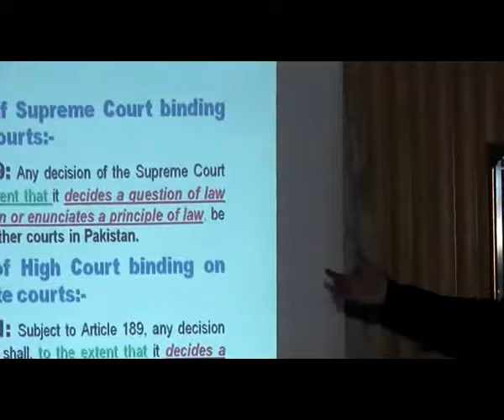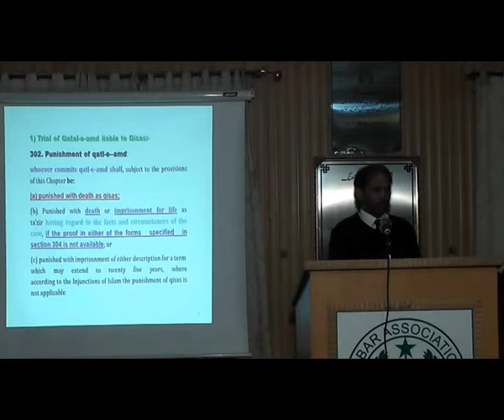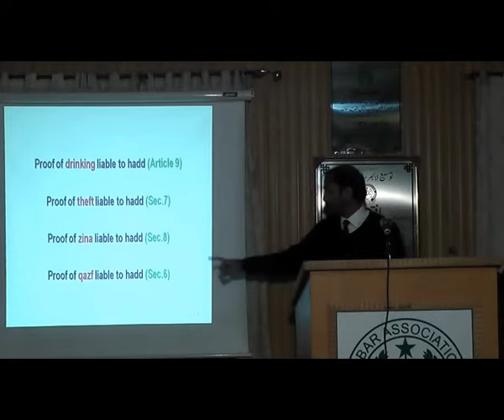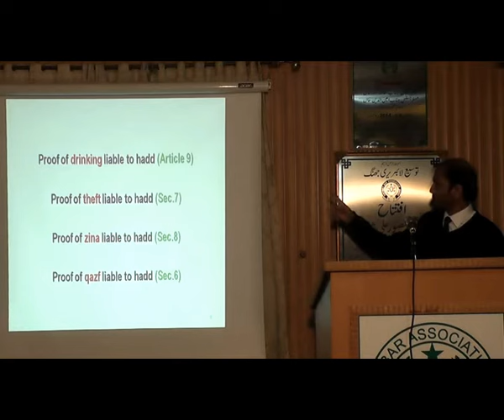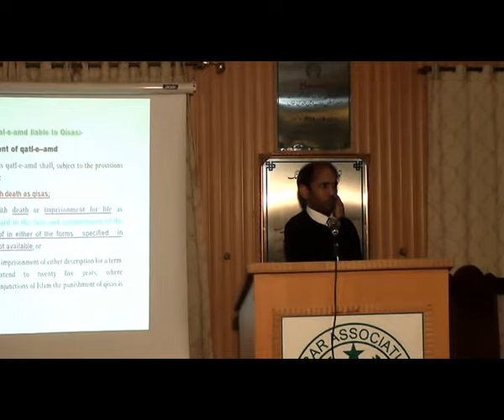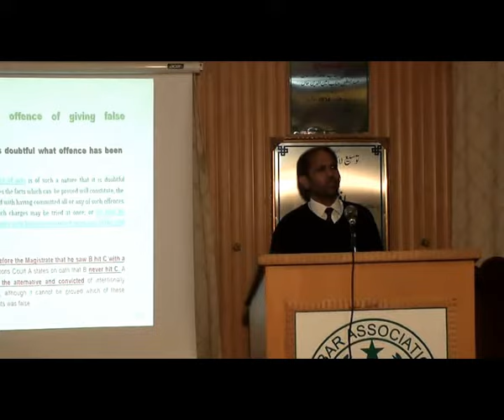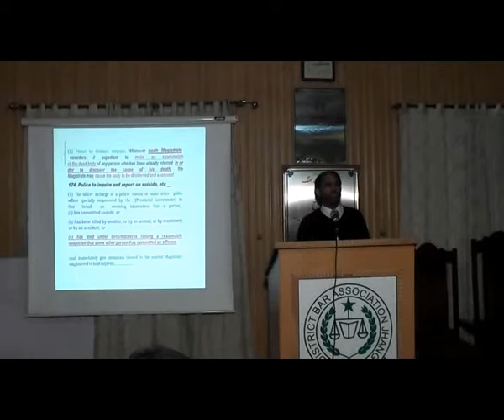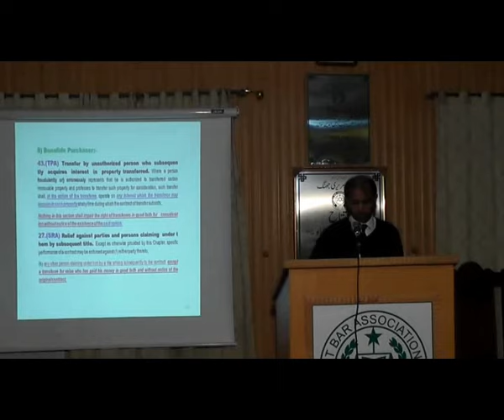1st Lecture on some misconceptions & wrong application of statutory laws by Munir Gill sb ASJ Jhang